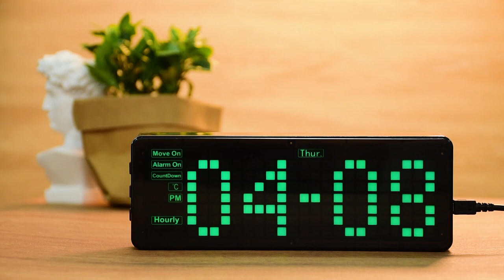Waveshare Electronic Clock for Raspberry Pi Pico, Accurate RTC, Multi Functions, LED Digits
Incorporates high precision RTC chip DS3231, I2C communication interface, photosensor, buzzer, and buttons; Features at accurate electronic clock, temperature display, auto-brightness adjustment, alarm, and button config. Open Source, Programable, Helpful For Study